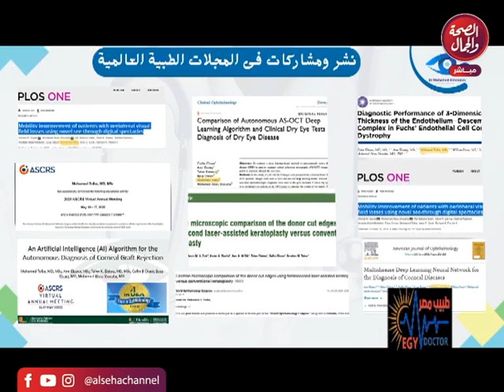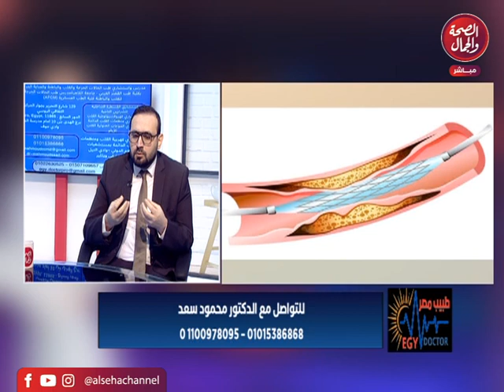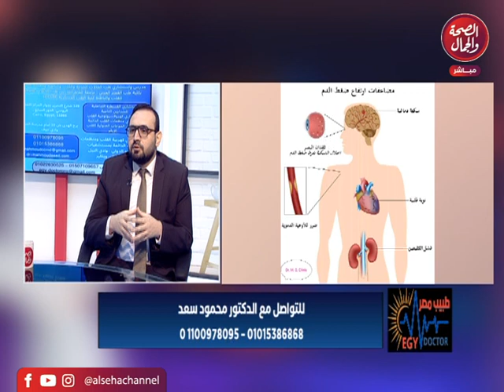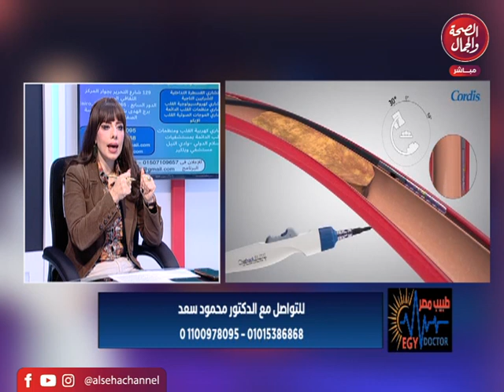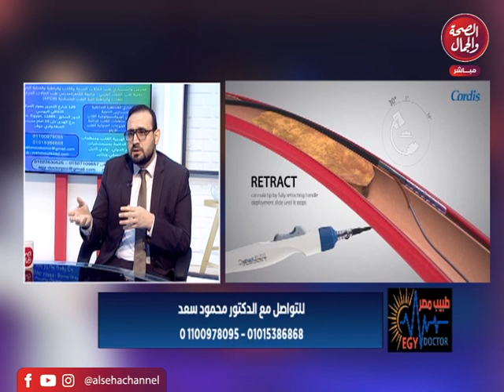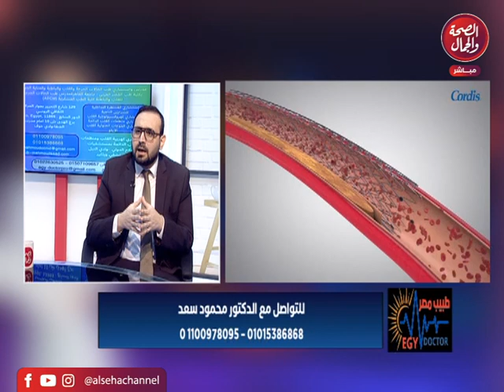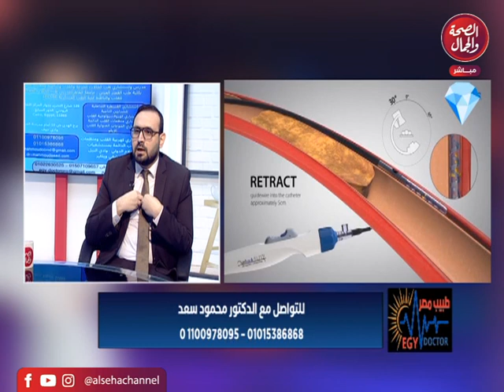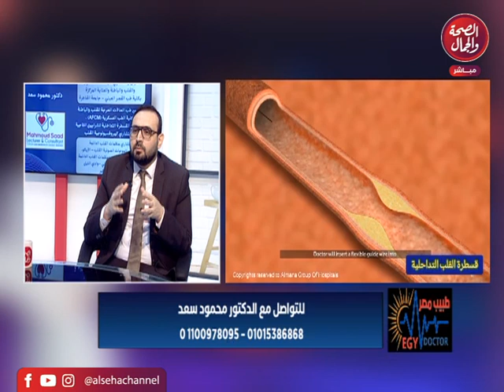برنامج | طبيب مصر - أميرة يحيى